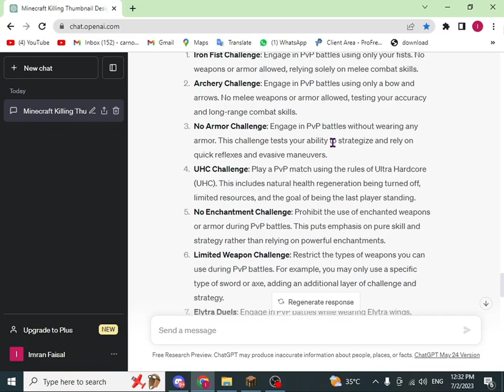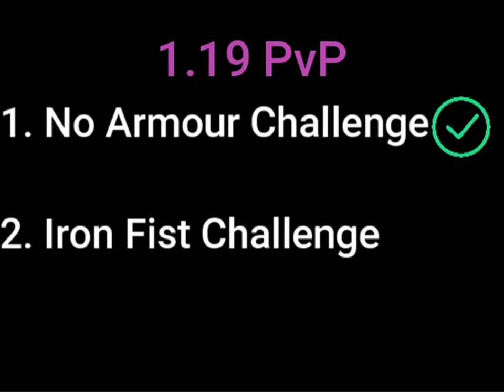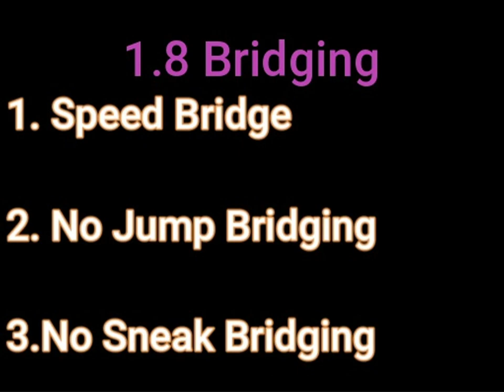So AI Give Me Hardest Challenges [ Tough ] ...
IGN: carnoba

FPS I record in: 60 fps

Similar to Parrot / ParrotX2 / Leowook and his LifeSteal SMP Season 2 / his School's Minecraft Server / School SMP / Brothers SMP / ajthebolds dog smp / tommyinnit hardcore smp / school smp parrot  where he Started a War or Ended a War / LifeSteal SMP series, I, Rannyd, joined, survived, and I took over the lethal SMP. This is a lifesteal SMP copy. in Minecraft / Minecraft LifeSteal SMP season 2, fully produced by Rasplin